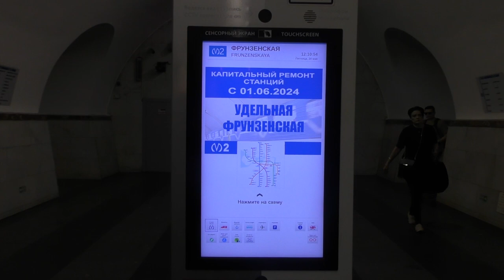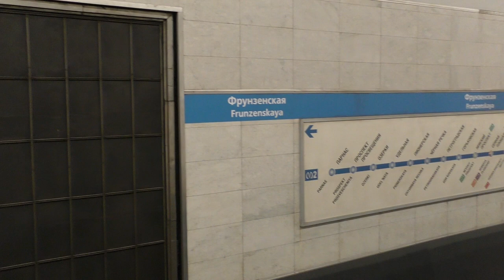"Старая Фрунзенская!" Метропоезд "Номерной" (81-717/714) №229 на ст.м.Фрунзенская, май 2024 года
Метропоезд "Номерной" (81-717/714) (Приписан к электродепо ТЧ-6 Выборгское Петербургского метрополитена) маршрут №229 -
"Купчино - Парнас".

Останавливается на станции метрополитена Фрунзенская Московско-Петроградской линии (МПЛ, М2) Петербургского метрополитена.
24.V.2024